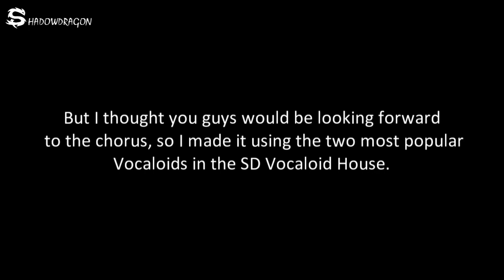[Fail] EXO - Wolf (Somewhat of a Vocaloid Cover)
RIP headphone users. I hope you at least liked the thumbnail.

This was supposed to be a Vocaloid cover of "Wolf", originally by a Korean boy group called "EXO." But as you can see, things didn't go as expected.

I was really looking forward to making this too... I was going to include 12 members of the SD Vocaloid House, including VY2, VY1, Len, Rin, Miku, Kaito, Piko, Kyo, Yuu, IA, Cyber Diva, and Uni.

This is why I'm never gonna make a cover of EXO - Wolf.